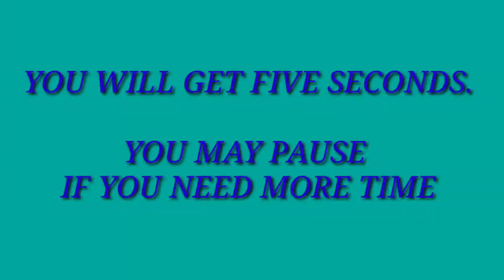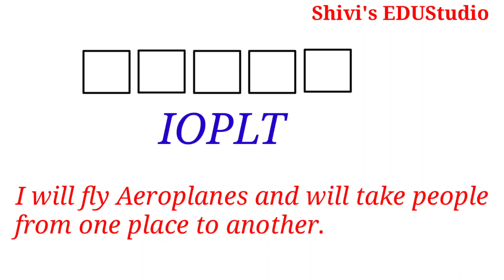Can you Arrange Jumbled words| Jumbled Words and Riddles| words scramble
Can you arrange jumbled words
Jumbled words and riddles
Words scramble

 Jumbled words and riddles are very good for brain exercise